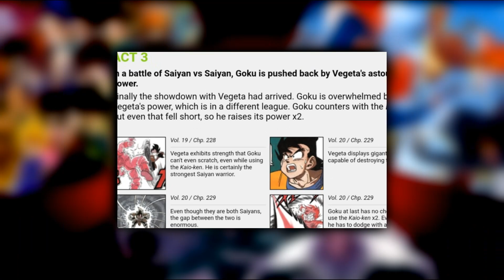Saiyans vs Viltrumites vs Kryptonians | THE HONEST TRUTH